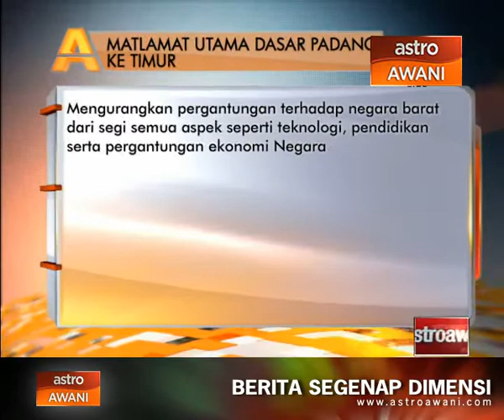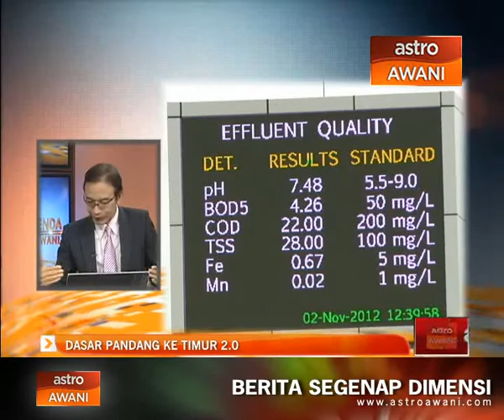Agenda Awani: Dasar pandang ke Timur 2.0